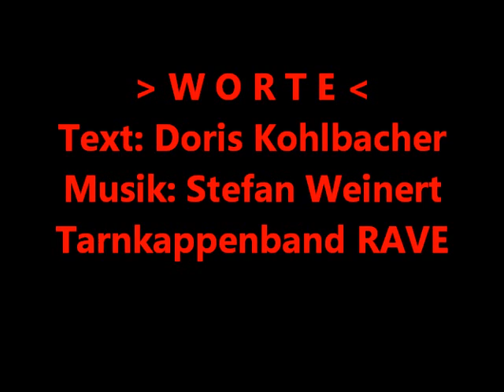WORTE - Kohlbacher/Weinert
Aufgenommen: 2000